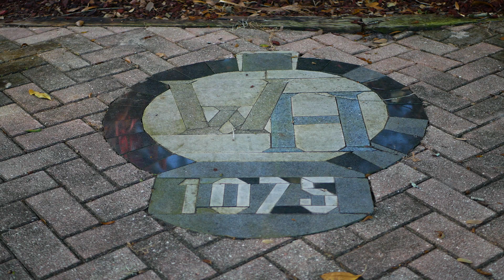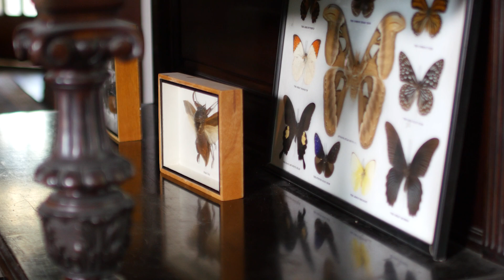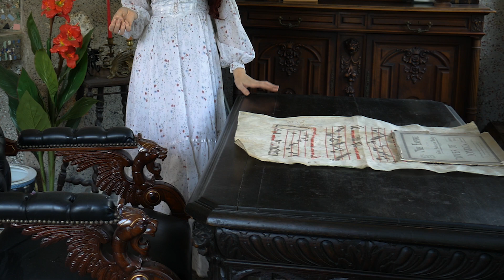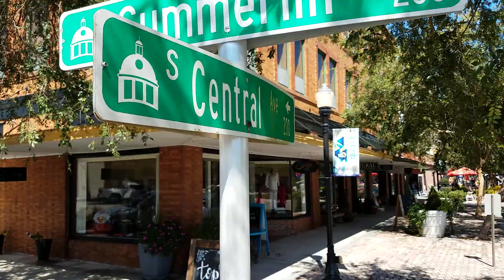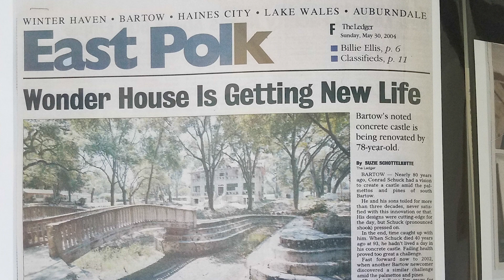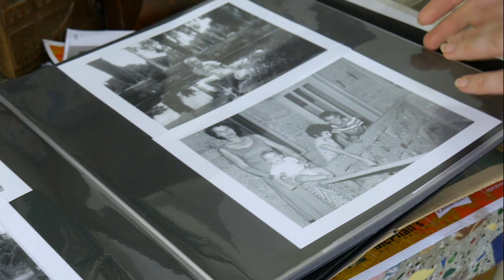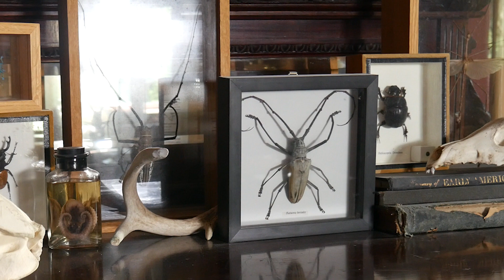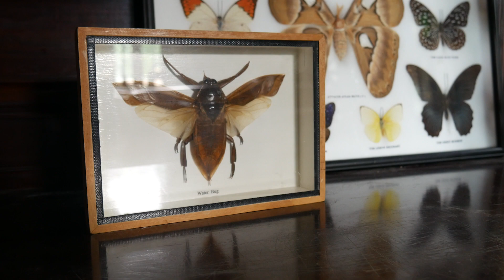Encounter One of Kind -The Wonder House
In this episode venture out to a unique home that Polk resident Conrad Schuck began constructing in 1926 with his family, its continued development, and public tours that lasted for decades. Learn how current owners acquired it through a series of inspirational experiences and currently live in it. Travel back in time and to its current restorative state.
For current house tours go to:
WonderHouseBartow.com